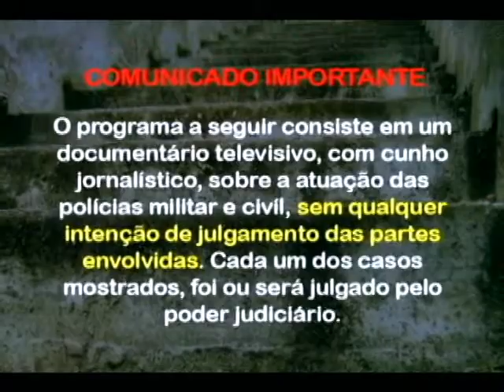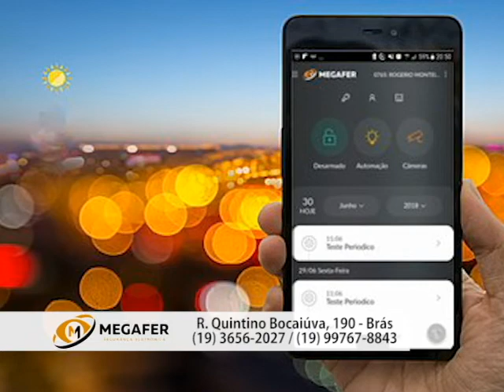Plantão Policial: 08.01.20